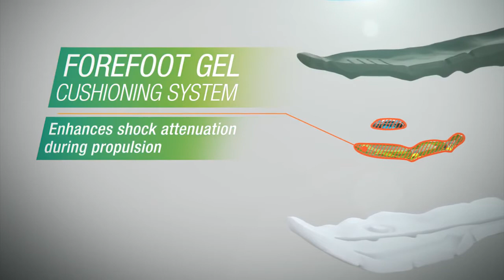Gel Cushioning y FluidFit de Asics - Streetprorunning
En este vídeo Asics hace un repaso por sus tecnologías más famosas aplicadas a sus zapatillas running: Gel Cushioning System y Fluid Fit
Descubre las mejores zapatillas de running de Asics en nuestra tienda